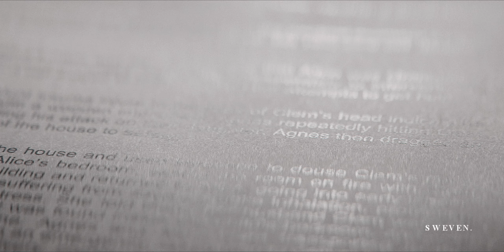There's a piece of me that still wants to see him again.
Tbh, I didn't thought it would take me so long to actually finish something (wasn't even my intention to be MIA for so long, my internship took all my time and energy) but I'm really happy to be back. This video was such a pleasure to get into. Ever since Alycia's shows came out, I'd been thinking of doing something with it, but I couldn't find anyone to pair her with. Until Harris, with his little mullet, popped into my head, and voilà!

Hope you enjoy this little twisted something.

Story: Emily [Alycia Debnam Carey]'s sister got murdered years ago.One evening, she accidentally stumbles upon the first suspect who was never proven guilty: Bill [Harris Dickinson]. She finds it hard not to get close to him to discover the truth... until she finds something even more unexpected in Bill and in herself.

Funny enough, I watched Saint X because of Alvaro's video (which is amazing, as always), thinking it was going to be the same storyline. I realised soon enough it wasn't going to. Been disappointed in the show and myself. Made a video about it.

Song: Knives by rosi.
Coloring: barbedrotten. [Sleepwalk]
Program: Vegas Pro 16.
Fandoms:  Saint X, The Lost Flowers of Alice Hart, A Murder at the End of the World.